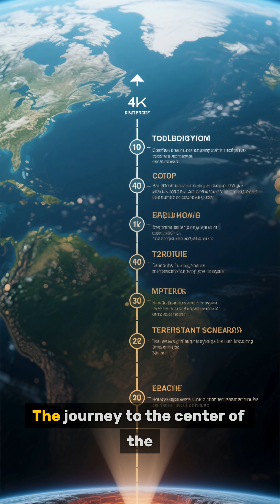How Can We Reach the Earth’s Core? | Challenges, Science & Future Possibilities.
Discover the incredible challenges of reaching the Earth's core — from extreme heat and pressure to technological limits. Explore current scientific methods, theoretical approaches, and futuristic ideas that could one day let us study the Earth's inner layers directly.